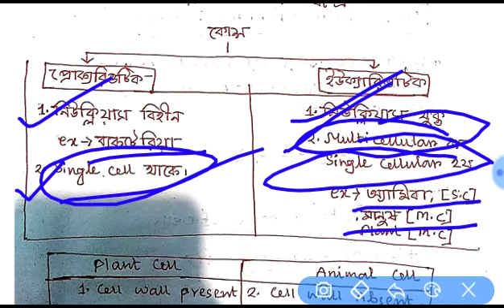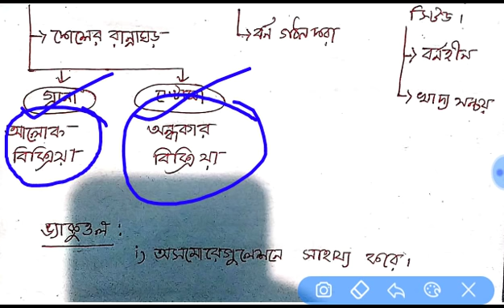Class-1 Biology || Cell (To the Point) For WBCS Examination.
WBCS 2019 Full Mock Test Link Given Below:
 1) Join Phase-I:  (Buy Link)